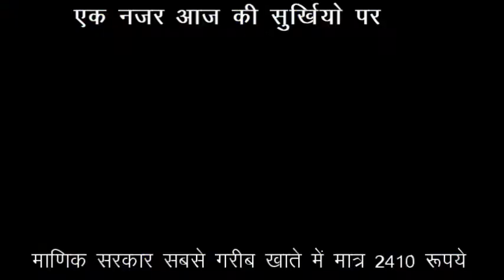Din bhar ki badi khabre